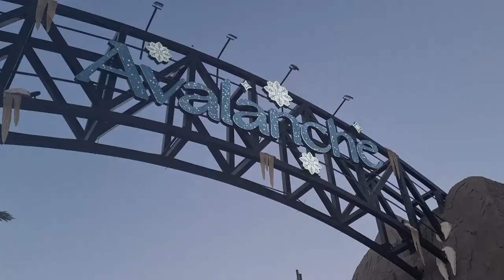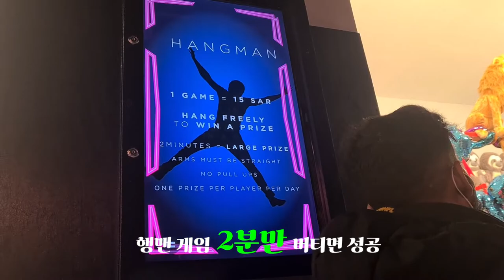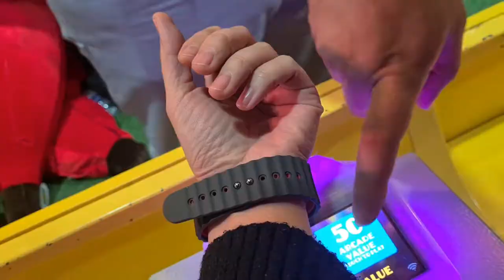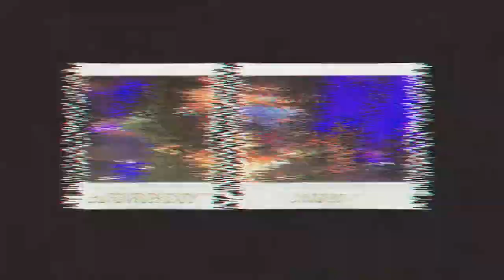인형게임에 10만원 넘게 쓰고 옴... 리야드 시즌 블러바드 시티